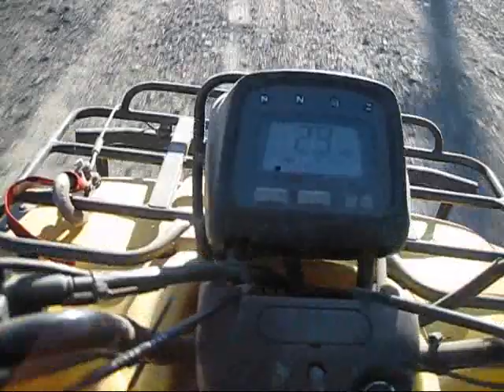4Wheeling (Playing with Acceleration)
05/17/2009
After returning to the trailer, I decided to play a little and speed on down the dirt road... I probably could have gone a lot faster in that space, but I wasn't pushing for speed, I was just having fun.  Got up to 30 MPH though, and admittedly, that seems quick when you're not in an enclosed space!!!